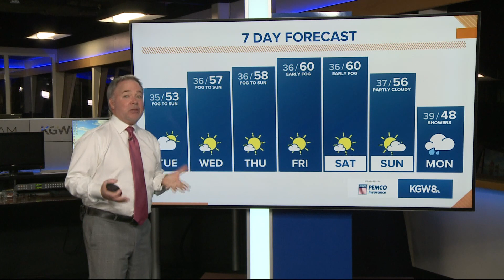KGW Forecast: Sunrise, Tuesday, Feb. 8, 2022